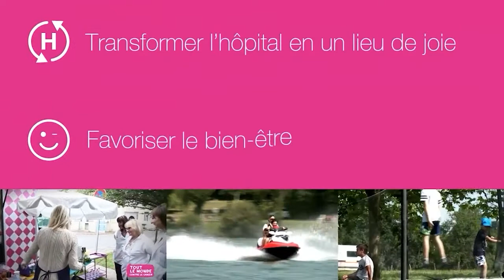Rec2021 - Conf N°1 : inauguration du REC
Inauguration du REC en présence de Marc Sztulman (Région Occitanie), Victor Denouvion (Département de Haute-Garonne) et Laurent Chérubin (Sicoval)
Une table ronde animée par Boris Georgelin.